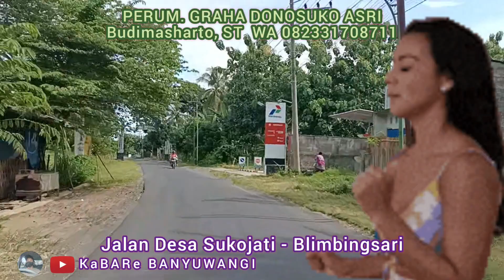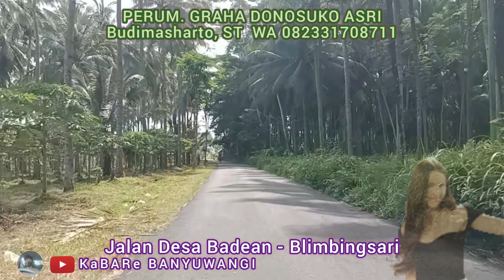Sukojati Blimbingsari Banyuwangi Jawa Timur Indonesia | Angen Angen Wong Tuwek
Sukojati Adalah Nama Sebuah Desa Yang Berada dalam Kawasan Pemerintahan Kecamatan Blimbingsari Kabupaten Banyuwangi Kode Pos 68460 Propinsi Jawa Timur Indonesia

Sepanjang Perjalanan Melintasi Kawasan Desa Sukojati ini Kita Akan Merasakan Kesejukan Hawa dan Indahnya Hijau Dedaunan

✓ Perumahan GRAND KALIPURO RESIDENCE Berlokasi di Jalan Denpasar Depan KORAMIL KALIPURO , Kelurahan Kalipuro Kecamatan Kalipuro Kabupaten Banyuwangi Propinsi Jawa Timur Kode Pos 68455
✓ Perumahan TAMAN PURING ASRI Sobo Berlokasi di Jalan Ikan Layur Sobo atau 1,5 km Timur Hotel Santika Banyuwangi Kota
✓ Perumahan GRAHA DONOSUKO ASRI Berlokasi di Jalan Desa Badean 2 km Utara Bandara Banyuwangi

Untuk Kantor Pemasaran Perumahan
Hubungi : Budimasharto, ST
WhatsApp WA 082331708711